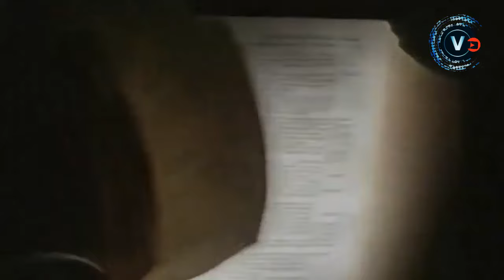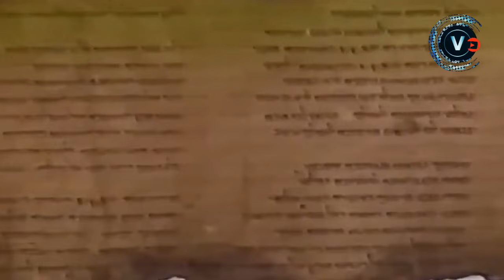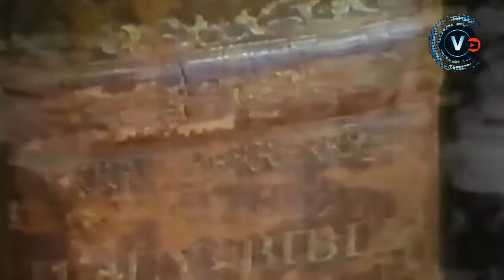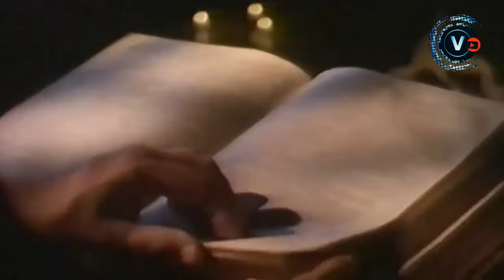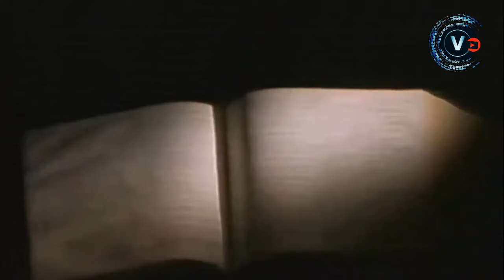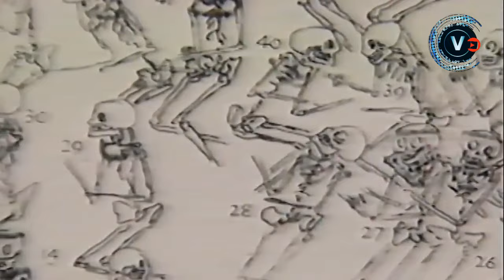Dominio Mundial - Los Amos del Mundo [Podcast]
Podcast de la noche del 29/11/2022 en grupo de Telegram
con Ángel, Jose Ochoa y Ray Ka

Podcast: Dominio Mundial - Los Amos Del Mundo

Un simple gesto como ese nos ayuda enormemente, Muchas Gracias🎁

🔵 VISIÓN REMOTA TV 🎥🍿